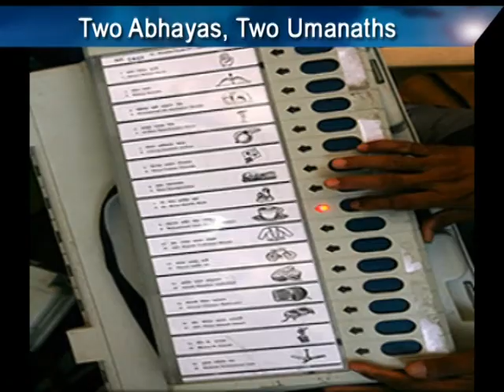English News 17-04-2013 Part 2